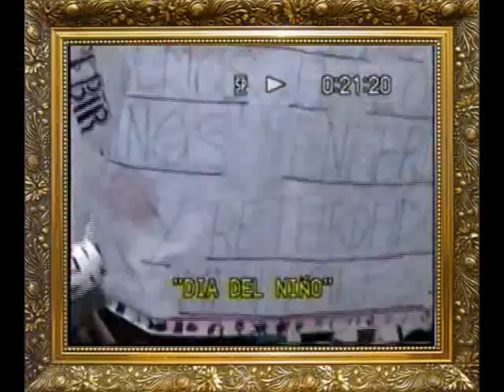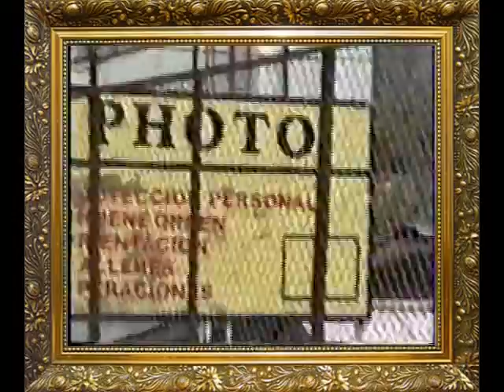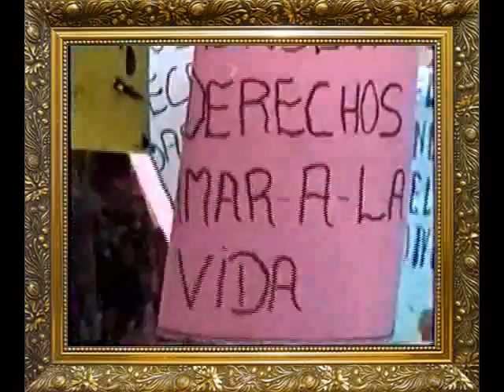2003 Octubre Uchuhuerta Dia del Niño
Los niños de Puagmaray  pasan por el Campamento de Uchuhuerta por EL DIA DEL NIÑO.